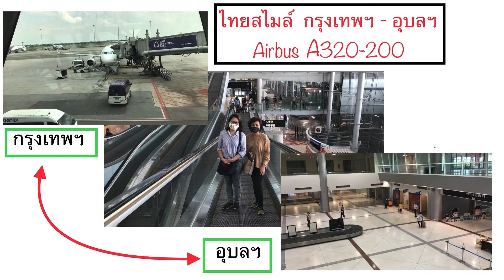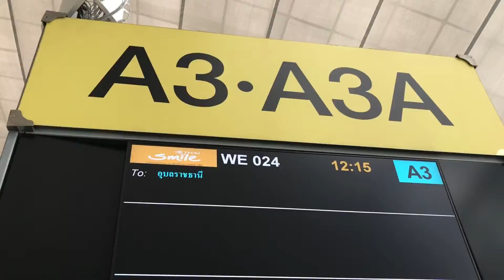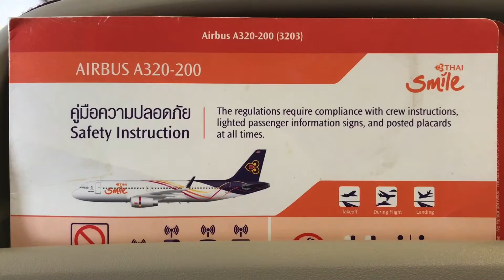พาไปไหน ไป..กับThai Smile จากสุวรรณภูมิ-สนามบินอุบลฯ ก่อนขึ้นเครื่อง จนเครื่องลงจอด มีอะไรบ้าง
บรรยากาศภายในสนามบินสุวรรณภูมิ ก่อนขึ้นเครื่อง ภายในเครื่องบิน ตอนเครื่องขึ้น อาหารที่แจกบนเครื่องบิน ตอนเครื่องลงจอด ภายในสนามบินอุบลฯ รอกระเป๋า